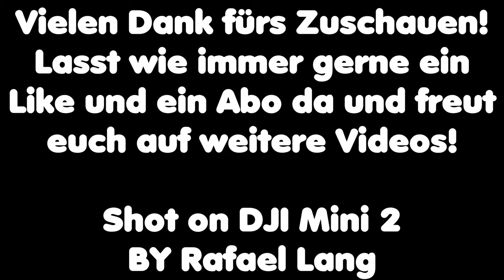Lechstaustufe 22 bei Mering || Shot on DJI Mini 2 by Rafael Lang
Mein viertes Video ist nun endlich online.
Ihr habt am Ende eine kleinen Einblick in einen weiteren Film über den Wörthsee bekommen, der bald online kommen wird.
Lasst wie immer gerne ein Like und ein Abo da.
Die Aufnahmen stammen alle von der DJI Mini 2 Drohne.